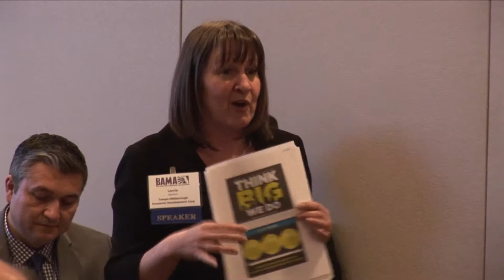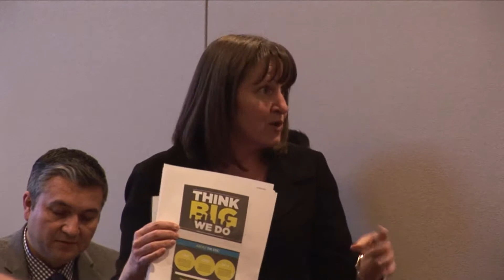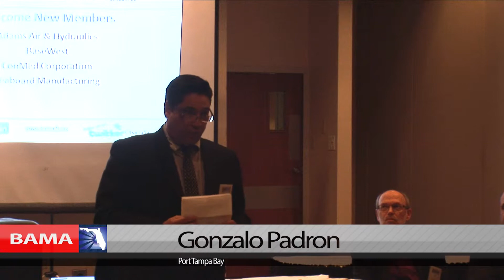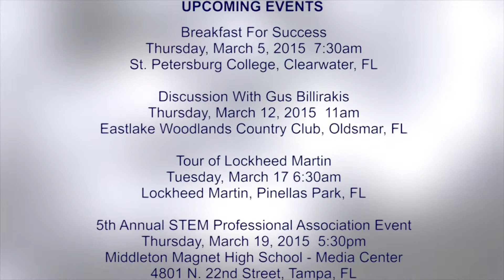BAMA Panel Discussion - International Trade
Bay Area Manufacturers Association - Monthly Meeting, February 19, 2015.

BAMA’s primary purpose is to support manufacturers and promote economic development through manufacturing in the Tampa Bay Region. BAMA provides an environment that allows our members an opportunity to reach out into the community. BAMA provides a forum to exchange ideas or share “best practice” information, network with colleagues, learn about manufacturing related topics through our educational programs and tours, and supports Scholarship and STEM programs.

For a schedule of future events or to learn more about BAMA,